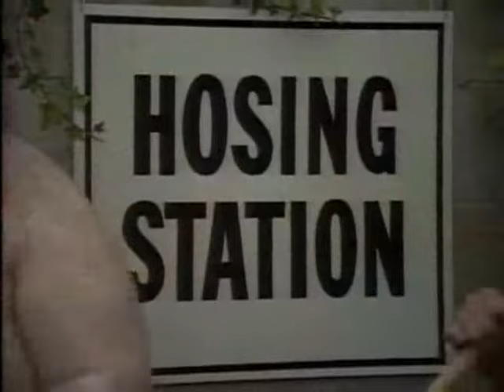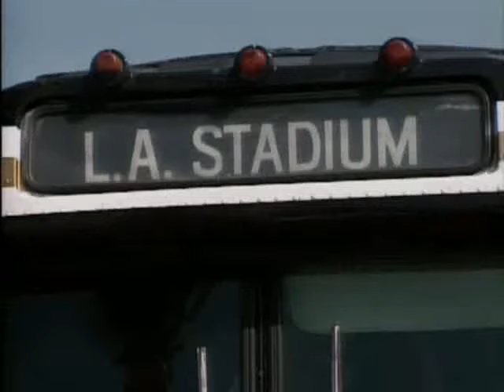In Living Color - s01 e05